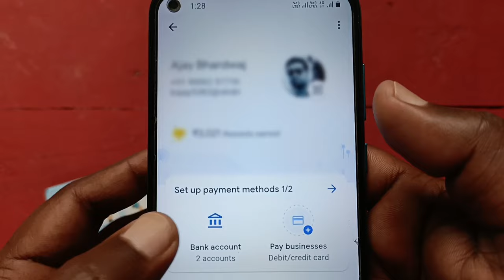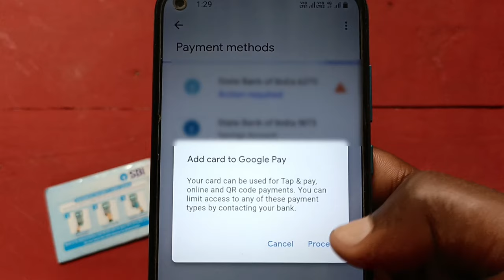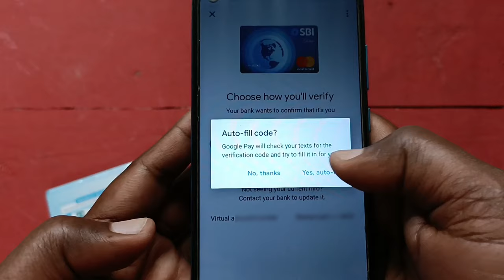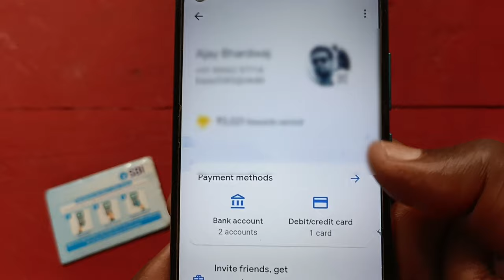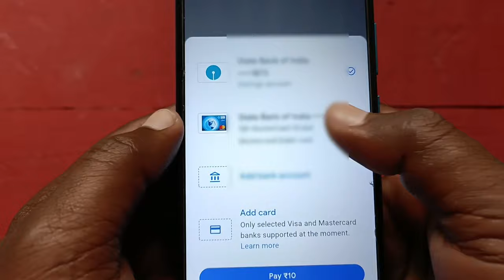Google pay me debit card kaise jode | google pay me card kaise add kare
Es Video Me Hum Bataaye Hai Ki Aap Google Pay Me Debit Card Kaise Add Kar Sakte Hai

how to add debit card in google pay
how to add credit card in google pay
how to add atm card in google pay
google pay me credit card kaise add kare
google pay me atm card kaise jode